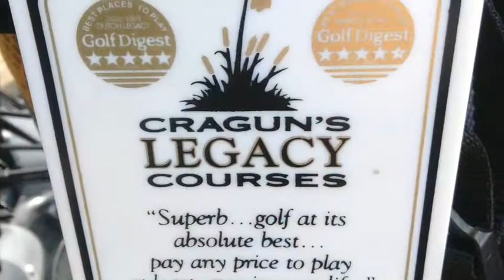Craguns Spring 2013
Some pictures and videos from our weekend trip to The Legacy Courses at Craguns